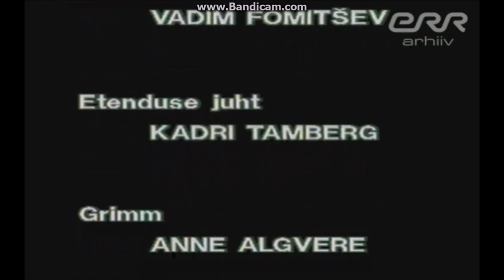Tuul Olümposelt Tuhka Tõi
Osades: Maria Klenskaja,Aksel Orav,Tõnu Mikiver,Sulev Teppart,Carmen Uibokant(Mikiver)
1989